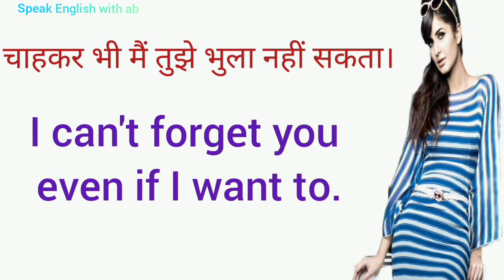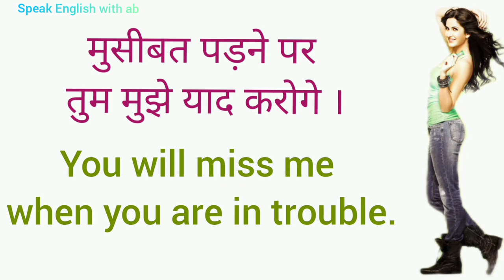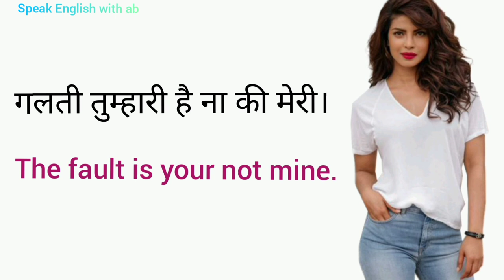daily use setences roj bole jane wale sentences class 2., SPEAK ENGLISH WITH AB